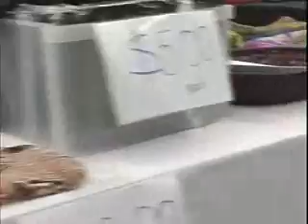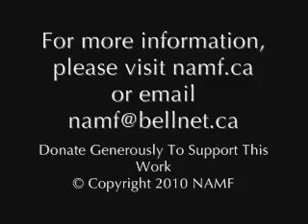NAMF Family Fair (9 / 9)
The 3rd family fair held at North American Muslim Foundation. There was International Food Bazaar, Islamic Art, Games, Animal show, Magic Show, Henna & Face painting and many other fun activities.